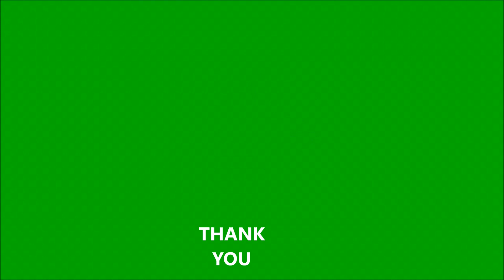Misteri Jembatan si Manis dan Hotel Berhantu di kota Dude 😜